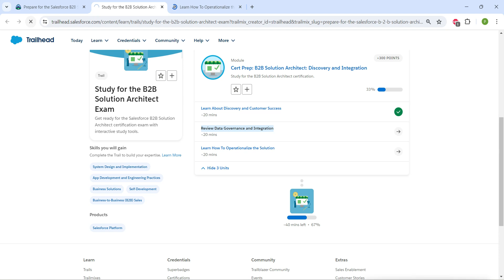Review Data Governance and Integration || Cert Prep: B2B Solution Architect: Discovery and Integ ||2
Review Data Governance and Integration || Cert Prep: B2B Solution Architect: Discovery and Integration || 2